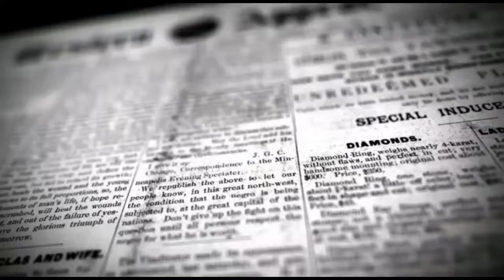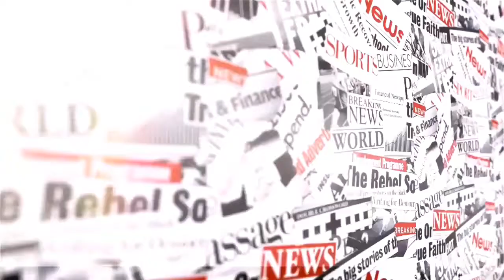தமிழ்நாடு வருவாய்த்துறை அலுவலர் சங்கம் சார்பில் மாபெரும் ஆர்ப்பாட்டம் | DINAKURAL NEWS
திருவண்ணாமலையில் தமிழ்நாடு வருவாய்த்துறை அலுவலர் சங்கம் சார்பில் மாவட்ட ஆட்சியர் அலுவலகம் முன்பு மாபெரும் ஆர்ப்பாட்டம் நடைபெற்றது

திருவண்ணாமலை மாவட்ட ஆட்சியர் அலுவலகம் முன்பு தமிழ்நாடு வருவாய்த் துறை அலுவலர்கள் சங்கம் சார்பில் பல்வேறு கோரிக்கைகளை வலியுறுத்தி மாபெரும் கண்டன ஆர்ப்பாட்டம் நடைபெற்றது ஆர்ப்பாட்டத்தில் மாவட்ட
தலைவர் ஸ்ரீதர் வரவேற்புரையாற்றினா டி ஆர் கே வாழ்த்துரை வழங்கினார், ரகுபதி பெரியசாமி முன்னிலை வகித்தனர். மாநில துணைத் தலைவர் பார்த்திபன் சிறப்புரை வழங்கினார், மாவட்ட அரசு ஊழியர் சங்க தலைவர் ஜோதி சங்கர் கலந்து கொண்டார்.ஆர்ப்பாட்டத்தில்  கொரோனா பணியில் மரணமடைந்த வருவாய் துறை அலுவலர்களின் குடும்பத்திற்கு தமிழக அரசு ஏற்கனவே அறிவித்துள்ள ரூபாய் 50 லட்சம் நிவாரணம் வழங்க வேண்டும் தமிழகத்தில் பல மாவட்டங்களில் காலியாக உள்ள துணை ஆட்சியர் பணியிடங்களை உடனடியாக நிரப்ப வேண்டும் தமிழகத்தில் நோய் பரவல் தடுப்பு பணியில் ஈடுபட்டுள்ள வருவாய்த்துறை அலுவலர்கள் அனைவருக்கும் 95 முகக்கவசம் கையுறை மற்றும் சனிடைசர் உள்ளிட்ட தரமான தனி பாதுகாப்பு உபகரணங்கள் உடனடியாக வழங்கிட வேண்டும் முதுநிலை வருவாய் ஆய்வாளர் நிலையில் ஒருங்கிணைந்த பணி முதுநிலை நிர்ணயம் செய்வது தொடர்பாக மாவட்டங்களில் பல்வேறு நடை முறைகள் பின்பற்றப்படுகின்றன இதன் காரணமாக பல மேல்முறையீடு களும் நீதிமன்ற வழக்குகளும் ஏற்பட்டு இப்பிரச்சனைகளுக்கு தீர்வு காணும் வகையில் மாண்பமை உயர் நீதிமன்றம் இதுகுறித்து விதிகளில் திருத்தம் மேற்கொள்ள ஆணையிட்டது இதன்படி உடனடியாக அரசாணை வெளியிட வேண்டும் கடலூர் மாவட்ட வருவாய் துறை அலுவலர்கள் மீது மாவட்ட நிர்வாகத்தில் எடுக்கப்பட்ட பாரபட்சமான துறைவாரி நடவடிக்கைகளை உடன் முடிவிற்கு கொண்டு வர வேண்டும் தமிழகத்தில் நோய் பரவல் உச்சத்தில் உள்ள நிலையிலும் பல்வேறு மாவட்டங்களில் பட்டா மாறுதல் ஆய்வு உள்ளிட்ட வழக்கமாக நடத்தப்படும் அனைத்து பணி முன்னேற்ற ஆய்வு கூட்டங்கள் நடத்துவது முற்றிலுமாக தவிர்க்க வேண்டும் வருவாய் பேரிடர் மேலாண்மைத் துறையில் காலியாக உள்ள அலுவலக உதவியாளர் ஈப்பு ஓட்டுநர் மற்றும் கிராம உதவியாளர் பணியிடங்களை உடனடியாக நிரப்ப வேண்டும் அரசு ஊழியர் ஆசிரியர்களின் அகவிலைப்படி உயர்வு ரத்து ஒப்படை விடுப்பு ஊதியம் ரத்து பொது வருங்கால வைப்பு நிதி வட்டி குறிப்பு பணி ஓய்வு வயது உயர்வு புதிய பணியிடம் உருவாக்க தடை போன்ற ஊழியர் விரோத நடவடிக்கைகளை மறுபரிசீலனை செய்து மேற்கண்ட அரசாணைகளை ரத்து செய்ய வேண்டும் உள்ளிட்ட பல்வேறு கோரிக்கைகளை வலியுறுத்தி மாபெரும் ஆர்ப்பாட்டம் மாவட்ட ஆட்சித்தலைவர் அலுவலகம் முன்பு நடைபெற்றது ஆர்ப்பாட்டத்தில் நிறைவாக வேணுகோபால் நன்றி கூறினார்.
சு.செந்தில் மாவட்ட செய்தியாளர் திருவண்ணாமலை